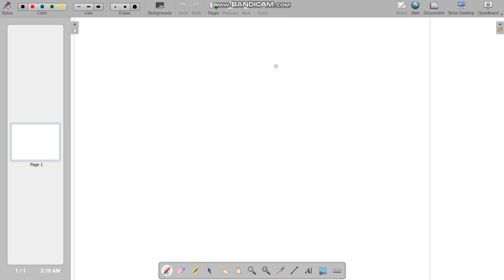Multiplying and dividing whole numbers by 10, 100 and 1000 in Pashto. 5th class mathematics Kpkbook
Multiplying and dividing whole numbers by 10, 100 and 1000 in Pashto. 5th class mathematics Kpk textbook, Pakistan.